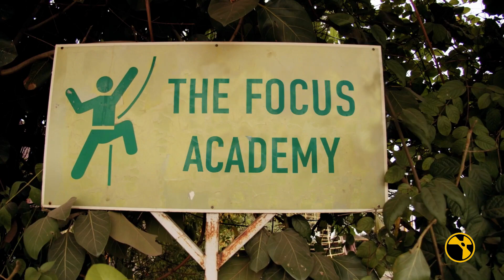Desmond Lee 3D Environment Artist "Demo Reel 2023"